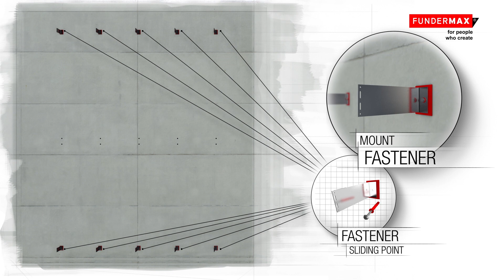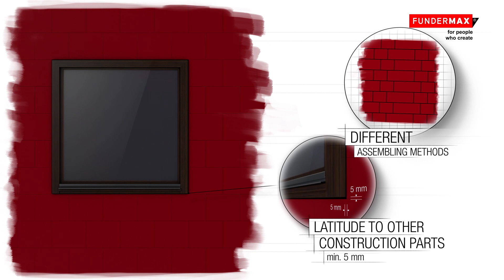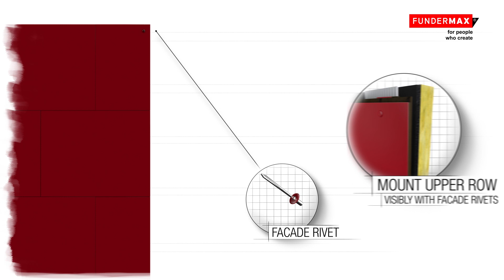MODULO - MAX EXTERIOR Modern facade fastening system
MODULO
With this modern façade fastening system it is possible to create a façade—as well as interior wall cladding— with prefabricated standard elements with invisible mechanical brackets. The substructure
may be a standard wooden or an aluminium substructure.